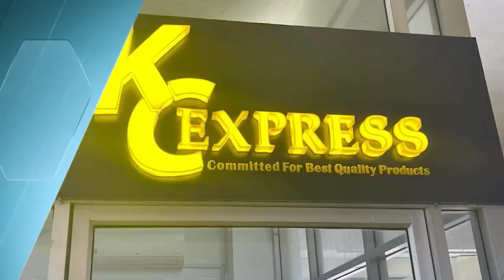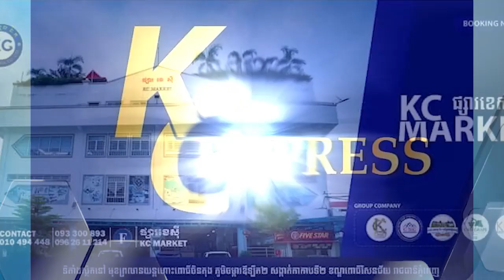ក្រុមរថយន្តចង្កូតស្តាំប្រមាណ ២០០នាក់ នាំគ្នាយករថយន្តដាក់បិទផ្លូវរង្វង់មូលគួរស្រូវទាំង ៤ច្រក